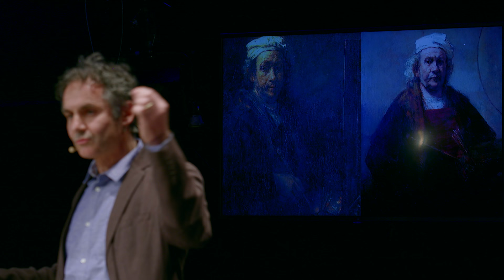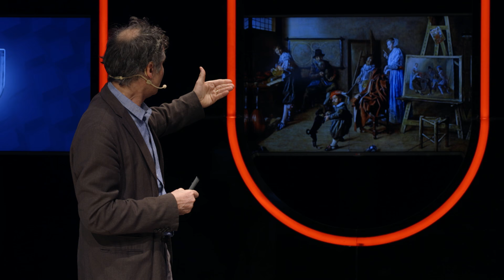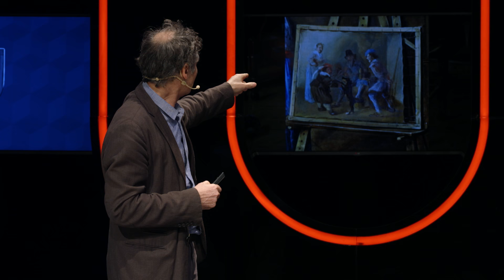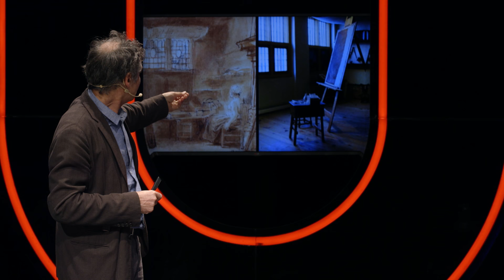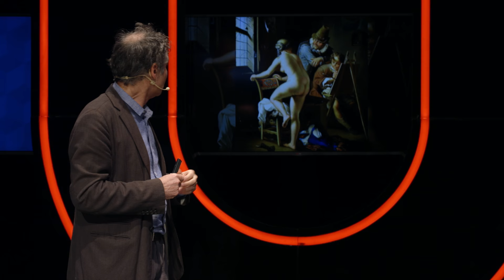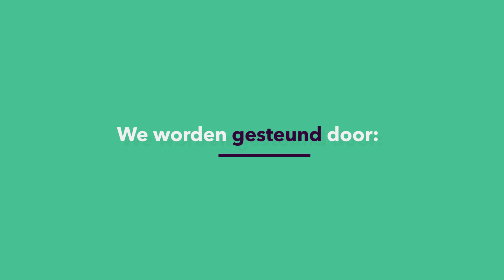KUNSTGEHEIMEN: Waren schilders in de Gouden Eeuw exhibitionisten?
Tijdens de Gouden Eeuw kwam er in Nederland een uniek genre op: atelierwerken. Via schilderijen gaven kunstenaars ons een kijkje in hun keuken. Een soort 'behind the scenes' maar dan op een verfdoek. Welke schatten aan informatie deze doeken ons geven, laat kunsthistoricus Arjan de Koomen (UvA) je in dit college zien.

Deze week in Universiteit van Nederland:

dr. Arjan de Koomen
Universiteit van Amsterdam

Meer weten?